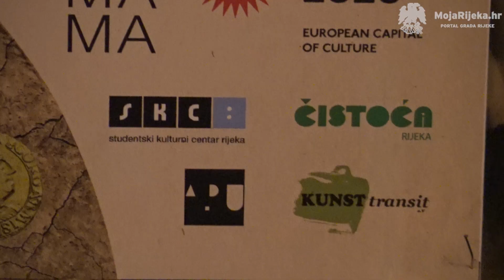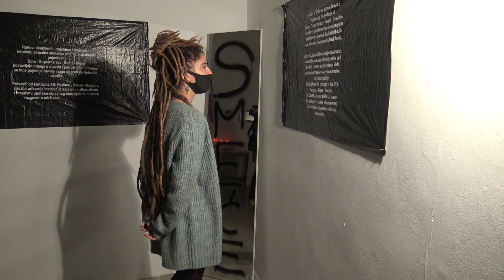MojaRijeka.hr - Re-Start Experience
U Galeriji SKC u Kružnoj ulici u Rijeci 31. listopada 2020. godine otvorena je umjetnička izložba Re-Start Experience o kreativnom korištenju otpada, španjolskog kustoskog kolektiva SOMAMA, u okviru programa Rijeke 2020 – Europske prijestolnice kulture.

Propitujući suvremene probleme okoliša, umjetnički radovi ističu ulogu otpada i konzumerizma te načina na koji pojedinačne navike imaju utjecaja na dobrobit okoliša. Polazeći od koncepta 3R – Reduce, Reuse, Recycle, izložba predstavlja radove koji inspiriraju, nude alternativu te stvaraju prostor za kreativno iskorištavanje otpada, uz zadržavanje dijaloga s načelima održivosti.

Španjolski kolektiv čine kustosice Sofia Cartuccia, Mara Florean i Marianne Schädlerm, a njhova izložba u Rijeci ostaje do 13. studenoga 2020. godine.

Autorica videa je Sara Blažić.